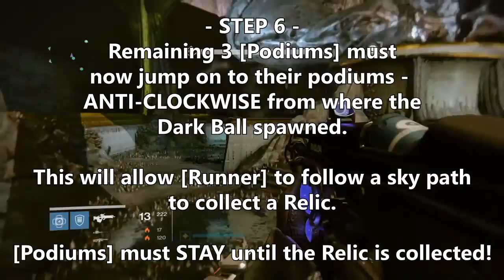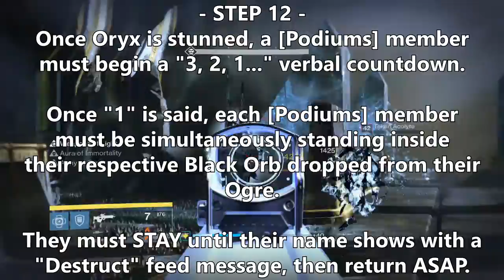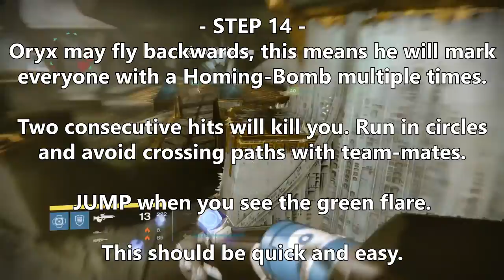DESTINY: How to Beat Oryx - QUICK & EASY Guide!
Today I'm showing you how to defeat Oryx, The Taken King in a walkthrough guide only 3 Minutes, 30 Seconds long! This is the final encounter of the King's Fall Raid. I may do similar videos on how to beat the Warpriest, Golgoroth and the Deathsinger Daughters if this gets good reception.